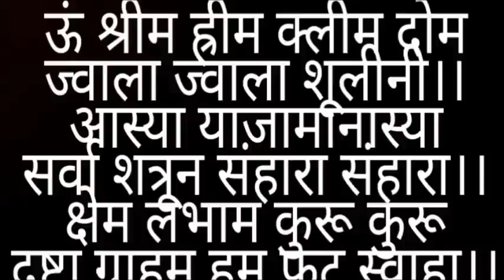दुश्मन का टोटका || दुश्मन को बर्बाद करने का टोटका उपाय मंत्र || शत्रु को पीडित करने के उपाय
दुश्मन का टोटका || दुश्मन को बर्बाद करने का टोटका उपाय मंत्र ||
1. Dushman ko pidit karne ka upay
2. Dushman ko barbad karne ka totka upay mantra
3. Dushman ko marne ka mantra
4. Dushman ka nash karne ka mantra
5. Dushman ko tabaha karne ka totka
6. Dushman ko bimar karne ka totka
7. दुश्मन को बर्बाद करने का टोटका उपाय मंत्र
8. शत्रु को पीडित करने के उपाय
9.दुश्मन का नाश करने का मंत्र
10. दुश्मन का नाश करने के टोटके
11.दुश्मन को तबाह करने के टोटके
12.दुश्मन को मारने का टोटका
13. दुश्मन को हराने के टोटके
14. दुश्मन से छुटकारा पाने के उपाय
15.दुश्मन से बचने के उपाय
16.दुश्मन से बदला लेने के टोटके
17. शत्रु को परेशान करने के टोटके
18. शत्रु को मारने का मंत्र
19. dusman totke
20. dusman totka